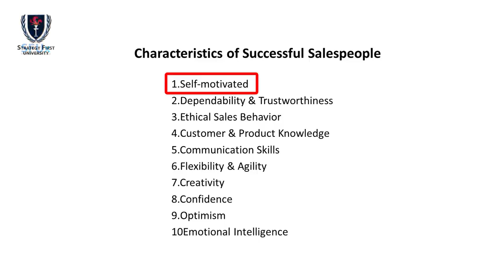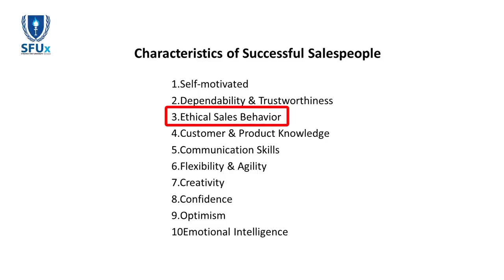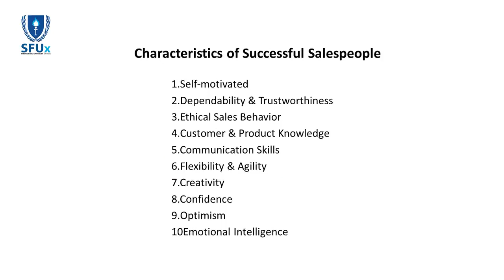SFUx Certificate in Professional Selling Skills : Selling Principles Part-2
• နိုင်ငံတစ်ဝှမ်းမှ အရောင်းပညာရပ်ကို လေ့လာလိုသူတိုင်း အတွက်
• လက်ရှိ အရောင်းအပိုင်းတွင်ဝင်ရောက်လုပ်ကိုင်နေသူများ
• အလုပ်တစ်ဖက်နှင့် မအားလပ်သူများ အိမ်မှာနေရင်းလေ့လာနိုင်ရန် အတွက်
• တက္ကသိုလ်ကျောင်းသား/သူ များ ကျောင်းပိတ်ချိန်တွင် အရောင်းပညာရပ်ကို လေ့လာနိုင်ရန်အတွက်
Sales ဝန်ထမ်းများ၏ တာဝန်ဝတ္တရားများ၊ လူမှုဆက်ဆံရေး၊ ကျွမ်းကျင်အောင်မြင်သော ဖြန့်ချိရေး ရရှိအောင် လုပ်ဆောင်နိုင်မည့် အဓိကအချက်အလက်များ၊ သက်ဆိုင်ရာ ဌာနများနှင့် ချိတ်ဆက်ပြီး လုပ်ငန်းဆောင်ရွက်ခြင်း တို့ကို ကောင်းမွန်စွာနားလည်အောင် သင်ကြားပေးသွား မှာဖြစ်ပါသည်။

သင်ကြားမည့်ခေါင်းစဉ်များမှာ-
Unit 1 - Selling Principles
Unit 2 - Introduction to Marketing
Unit 3 - 7-Step Selling Process
Unit 4 - Promotion Mix
Unit 5 - Key Account Management
Unit 6 - Customer Relationship Management
Unit 7 – Managing Distribution
Unit 8 – Effective Communication Skills
Unit 9 - Consumer & Business Customer
Unit 10- Sales Strategy
သင်တန်းကာလ - ၁၀ ပတ်
သင်တန်းကာလအတွင်း သင်တန်း ပြီးစီးမှုမရှိပါက (၁ နှစ်) အတွင်းလေ့လာသင်ယူပြီး သင်တန်းပြီးစီးအောင်ဆောင်ရွက်နိုင်မည်ဖြစ်သည်။
သင်ကြားမည့် ဆရာ - ဦးအောင်ချစ်ခင်, Founder/President, Strategy First University, MBA (Nottingham) PG Dip M, Dip M (CIM, UK)
သင်တန်းကြေး - ၅၉,၅၀၀ ကျပ်
ကျောင်းသားဟောင်း - ၃၉,၅၀၀ ကျပ်
Refer Discount – ၁၀,၀၀၀ ကျပ် (For New Student)
(SFUx တွင်တက်ရောက်နေသော မိမိမိတ်ဆွေ၊သူငယ်ချင်းများ၏ SFUx Student ID (ကျောင်းသားကဒ်နံပါတ်) ဖြင့်သင်တန်းအပ်နှံပါက Refer Discount ခံစားနိုင်ပါသည်။)
သင်ကြားမယ့်ပုံစံ
- ကြိုတင်ရိုက်ကူးထားတဲ့ ဗီဒီယိုတွေကို SFUx Mobile App နှင့် SFUx Website မှတစ်ဆင့်လေ့လာ သင်ယူရမှာဖြစ်ပါတယ်။
- သင်ခန်းစာပြီးတိုင်းမှာ ‘Unit End Test’ ဖြေဆိုရမှာ ဖြစ်ပြီး Unit အားလုံးဖြေဆိုအောင်မြင်ပါက ‘Course End Test’ ထပ်မံဖြေဆိုအောင်မြင်ပြီး Certificate ရယူနိုင်မှာဖြစ်ပါတယ်။

ဖုန်းနံပါတ် : 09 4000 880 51~4 သို့ ဆက်သွယ်နိုင်ပါသည်။

အားလုံး ကပ်ဘေးအန္တရာယ်ကင်းရှင်းစွာဖြင့် မိမိအိမ်ကနေ ပညာကို စဉ်ဆက်မပျက်လေ့လာ သင်ယူနိုင်ကြပါစေ။
မှတ်ချက် - ဆေးလိပ်၊ ဘီယာ၊ အရက်ကုမ္ပဏီများ၊ အချို့ MLM ကုမ္ပဏီများကို ဝန်ဆောင်မှုမပေးပါ။